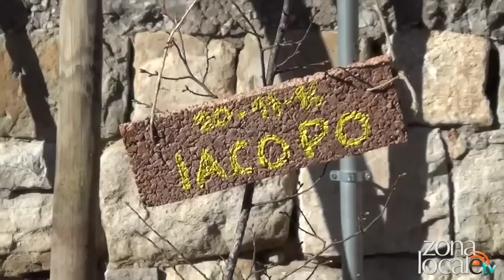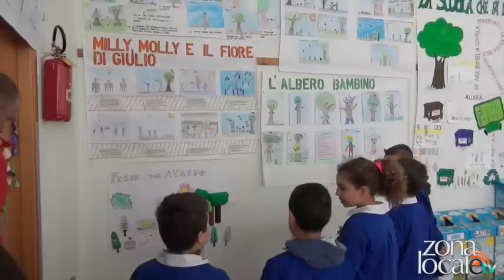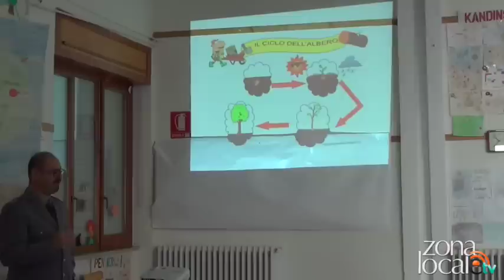I bambini di Carpineto piantano un albero per ricordare Iacopo Mastronardi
di Giuseppe Ritucci
riprese di Silvio Laccetti